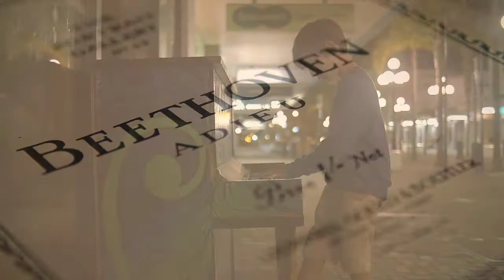How to play Swans on the Lake Piano piece and notations with Swadhyay Vijh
Lets learn to play the piano piece 'Swans on the Lake'. We will also learn the notations along with their meanings at different speeds.

Link to buy the keyboard I use: